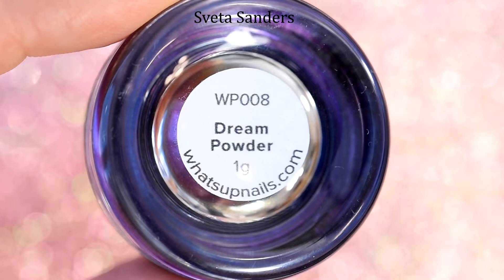Multichrome Nail Art Tutorial